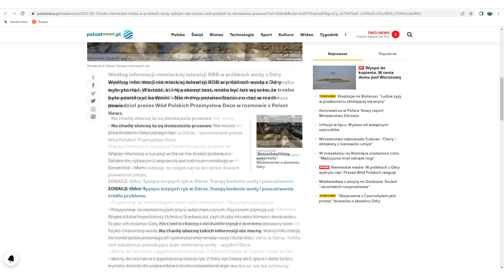Armagedon Odry trwa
Niewyobrażalne ilości martwych ryb w odrzańskich zakolach, od malutkiego narybku do medalowych okazów - sumy, szczupaki,  sandacze, okonie, karpie, amury, liny, węgorze, leszcze, miętusy, płocie i inne. Po prostu łzy same cisną się do oczu. Do tego wszystkiego - poziom gniewu podnoszą całkowicie spóźnione działania odpowiedzialnych służb i długa medialna cisza, a do tego jeszcze sprzeczne informacje z obu stron Odry i ogólny chaos. Czyli armagedon Odry trwa. Tylko wędkarzy nie trzeba było o nic prosić, skrzyknęli się i własnymi siłami i środkami rozpoczęli wyciąganie z wody padniętych ryb.